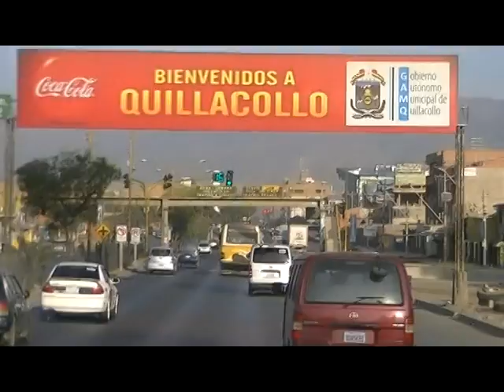BMM - LLEGADA A QUILLACOLLO - ACCION DE GRACIAS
BMM en su Gran Viaje Misionero Dia 3
video de llegada al santuario de la virgen de urcupiña
BMM COBERTURA OFICIAL DE LA PEREGRINACION A LA ARGENTINA
AL SERVICIO DEL ARZ DE SALTA Y TELE10 VISION SALTA RGENTINA
SABADO 06 07 14 COCHABAMBA BOLIVIA